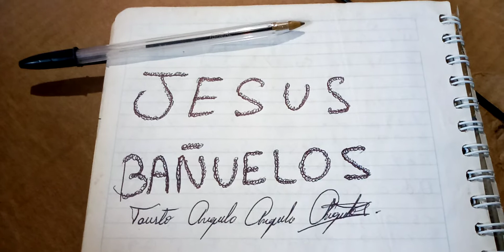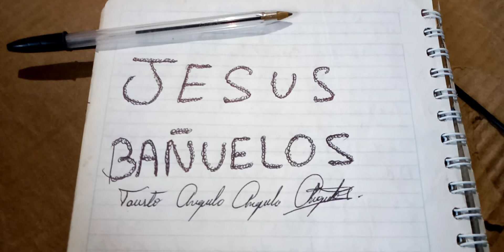Jesus Bañuelos LyM de FAUSTO ANGULO ANGULO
corrido